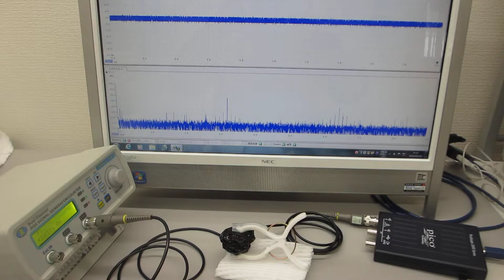オーダーメード対応超音波発振制御プローブの製造技術（特性テスト）